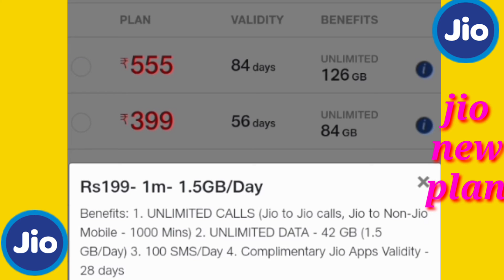jio new recharge plans,2199rs me 365 days free,jio ,jio recharge plan,jio new plan,logic mind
Thanks for gayis support on logic mind  good by
🌹🌹🌹🌹sanwala bangdawa 🌹🌹🌹🌹